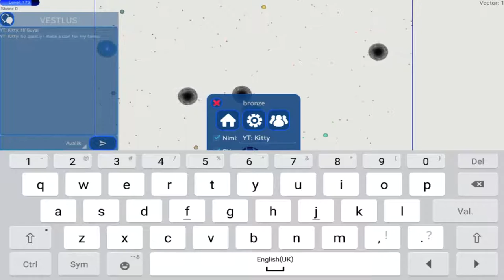Clan For My Fans (1080p)(HD)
To join Bronze u must write down your nebulous name and level!